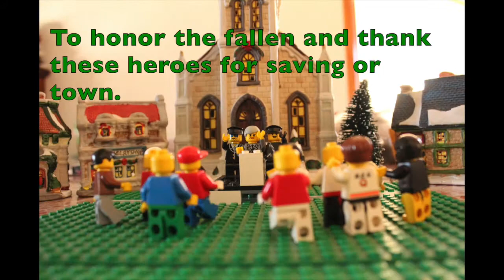Lego Robbery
This is a quick little Lego Stop Motion I made. Hope you enjoy!

Filmer - Jamal Balkhi
Editor - Jamal Balkhi